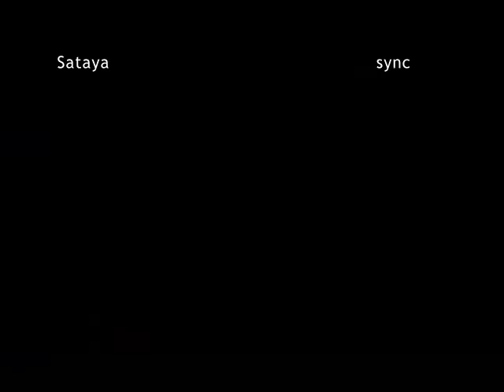A00 - Sataya vs. sync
Match from a 2v2 round robin tournament held at SJSU on 03/01/08.